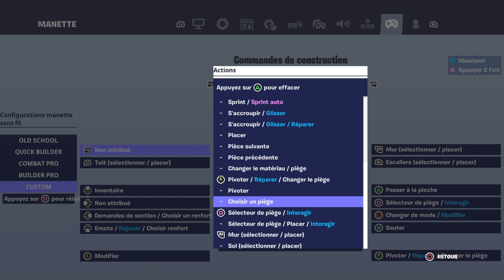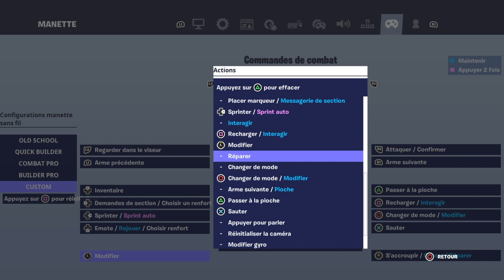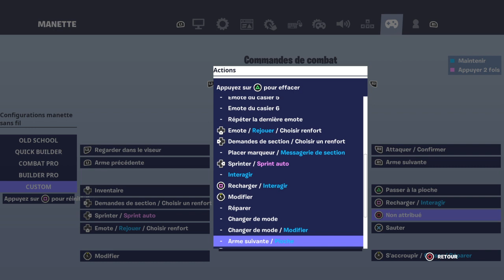Je suis de retour!!!!!!!